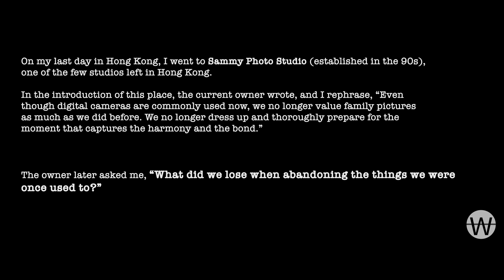Hong Kong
"What did we lose when abandoning the things we were once used to?"

On my last day in Hong Kong, I went to Sammy Photo Studio (established in the 90s), one of the few studios left in Hong Kong.

In the introduction of this place, the current owner wrote, and I rephrase, "Even though digital cameras are commonly used now, we no longer value family pictures as much as we did before. We no longer dress up and thoroughly prepare for the moment that captures the harmony and the bond."